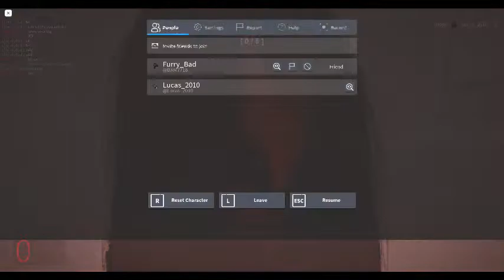roblox_log.mp3-1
Log 1: Today I got hired at the nextbot terminator association or N.T.A for short.